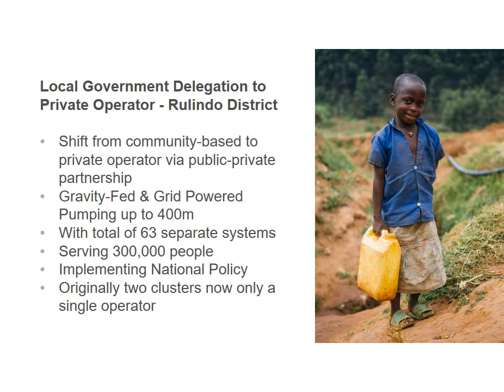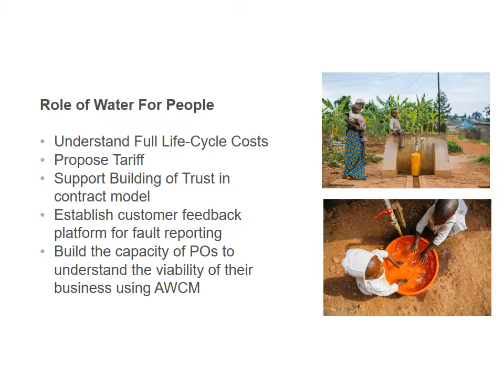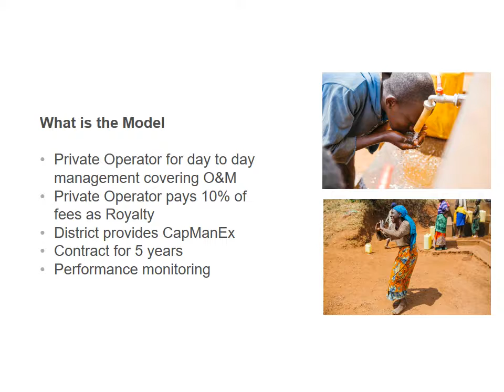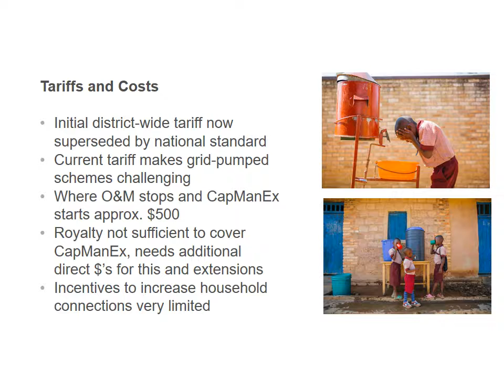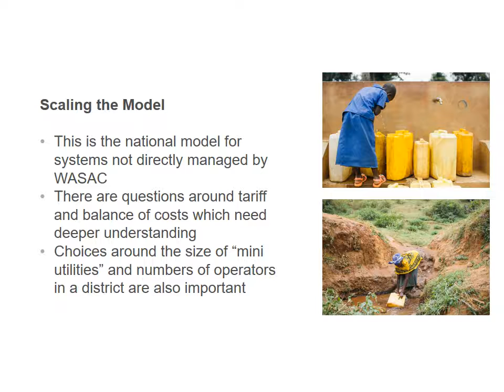Moving beyond community to utilities - Rwanda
presentation by Bruce Uwonkunda,Senior Program Officer, Water for People